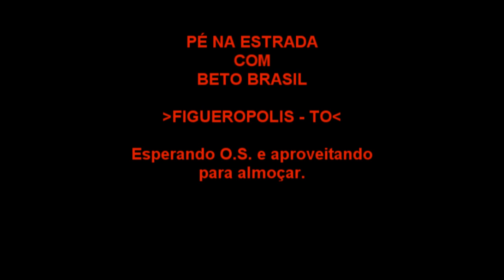PÉ NA ESTRADA COM BETO BRASIL PARTE 02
ESTE É O 2º VÍDEO DA SÉRIE... CONFIRA A SEQUENCIA DESTA MARAVILHOSA VIAGEM!